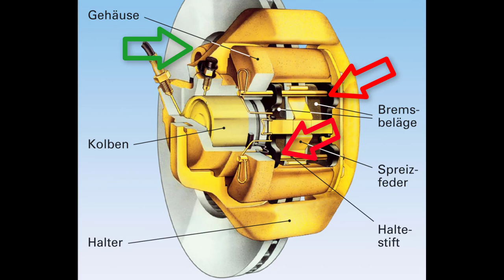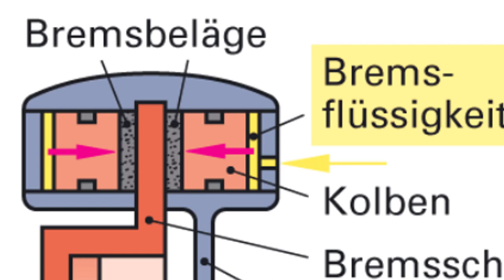Die Scheibenbremsanlage. Designed by F. Gützel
Wie ist eine Scheibenbremsanlage aufgebaut?

Die Bremse muss bei jeder Betriebstemperatur sicher und komfortabel abbremsen. Die Scheibenbremse erledigt das besonders gut. Deswegen ist die Scheibenbremse auch sehr weit verbreitet. Die Scheibenbremse besteht zunächst aus einer Bremsscheibe und den Bremsbelägen.

Damit das Fahrzeug sicher abbremsen kann, müssen die Beläge mit einer bestimmten Kraft gegen die Bremsscheibe gedrückt werden. Sobald der Fahrer auf die Bremse tritt bzw. das Pedal betätigt entsteht Bremskraft. Damit der Fahrer die Fahrzeugmasse nicht allein abbremsen muss, wird die Bremskraft durch den Bremskraftverstärker verstärkt. Über den Hauptbremszylinder wird die Kraft mit Hilfe von Bremsflüssigkeit auf den Kolben im Bremssattel übertragen. Wenn man bremst, wird die Bewegungsenergie des Fahrzeugs über die Reibung zwischen Belag und Scheibe in Wärmeenergie umgewandelt. So wird das Kraftfahrzeug abgebremst.

Die Bremsscheiben sind daher auch hohen thermischen und mechanischen Belastungen ausgesetzt. Hierzu kommen noch die Umwelteinflüsse wie Spritzwasser, Dreck und Sand.
Natürlich unterliegen die Bremsen durch die Reibung einem kontinuierlichen Verschleiß. Wenn die Verschleißgrenze der Beläge erreicht ist, müssen die Bremsen erneuert werden. Dies geschieht am besten in einer Fachwerkstatt.

Man unterscheidet belüftete Scheibenbremse und konventionelle, ungelüftete Scheibenbremsen.

An der Scheibenbremse können durch die Reibung Temperaturen von 700°C entstehen. Die belüftete Scheibenbremse wird in der Regel an der Vorderachse verbaut, weil hier die größte Bremskraft erzeugt werden soll. Entsprechend muss hier auch die meiste Wärme abgeführt werden.

Die Reibringe der belüfteten Bremsscheibe sind über Stege, die als Rippen oder Dome ausgebildet sind, miteinander verbunden. Dadurch entsteht ein Luftsog. Dieser saugt die Luft vom Inneren der Bremsscheibe durch den Lüftungskanal nach außen. Dies verbessert die Abfuhr der Wärme und verhindert damit Wie ist Bremsfading. Unter Bremsfading versteht man, dass die Bremswirkung bei Hitzeentwicklung eingeschränkt wird. Bremsfading entsteht dadurch, dass die Beläge ausgasen und das Gaspolster zwischen Belag und Scheibe den Reibwert verringert.